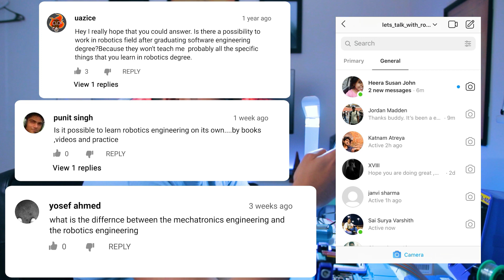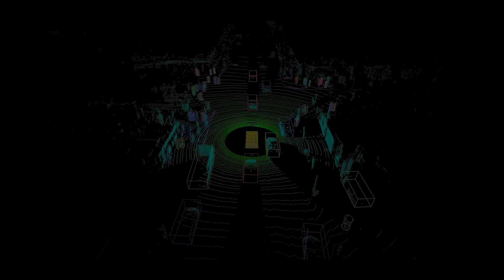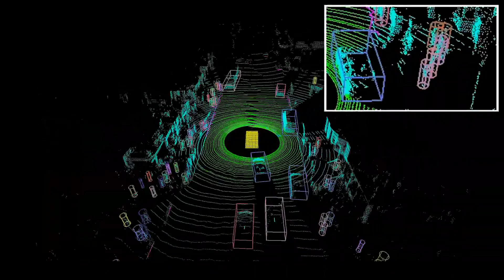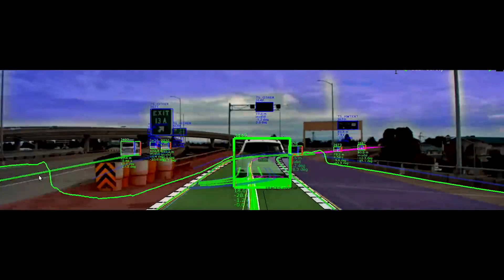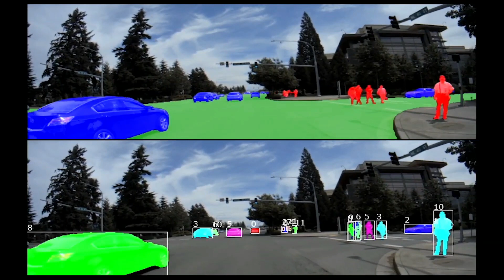What exactly is Robotics Engineering?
What makes a Robot a "ROBOT"
1. Perception
2. Decision Making - Brains of the Robots
3. Actions

Who am I:

I'm Mayur , Robotics & Artificial Intelligence Researcher doing Master's In Advanced Robotics at Bristol University & Bristol Robotics Lab which is the Biggest Robotics Lab in the UK. I make videos about Robotics. I also started my own Tech startup during my academic studies in the Human enhancement domain (Bionic Limbs). if you are interested then hop -on to this Robotics Wagon to the Future.